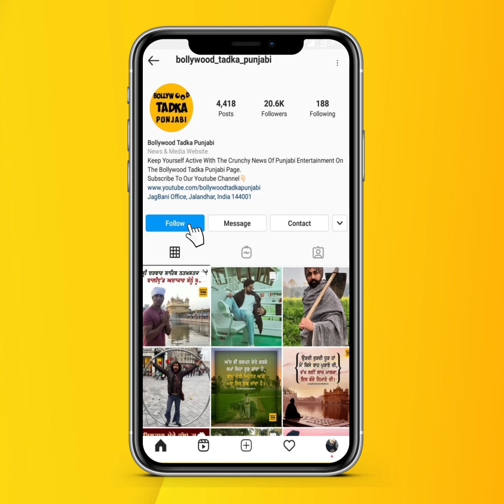Sidhu Moose Wala ਦੇ ਨਾਂ 'ਤੇ ਬਣੇਗੀ ਸੜਕ, ਪਿਤਾ Balkaur Singh ਨੇ ਖੁਦ ਰੱਖਿਆ ਨੀਂਹ ਪੱਥਰ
A road to be built in the name of Sidhu Moose Wala, the late singer's father Balkaur Singh himself laid the foundation stone of the road.